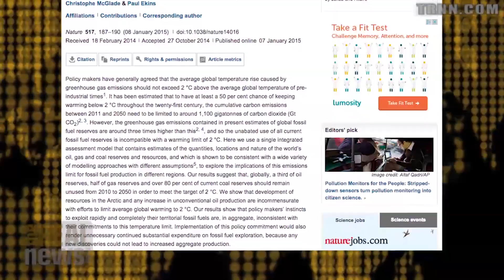Keystone XL Pipeline Runs the Risk of Becoming a "Stranded Asset"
Professor Paul Ekins, lead author of new study on climate change and carbon emission says majority of fossil fuel needs to stay in the ground to hold steady on 2°C target and that he European Union is taking climate change more seriously than the US congress